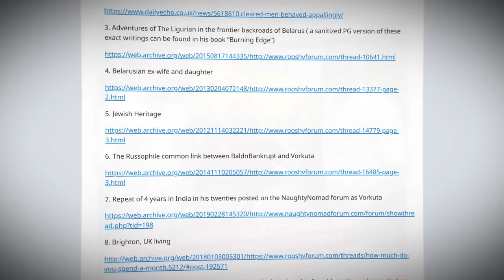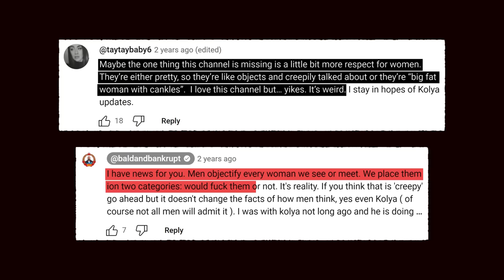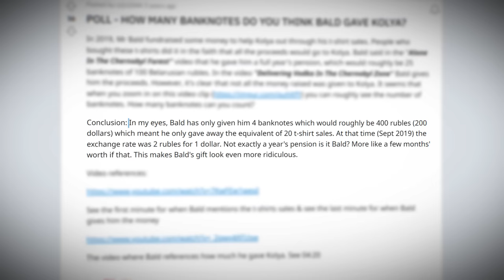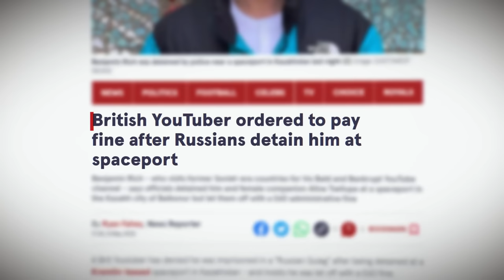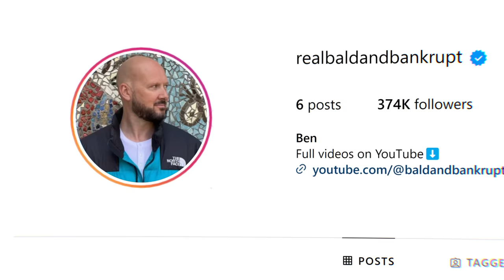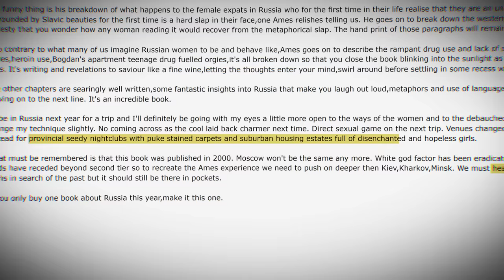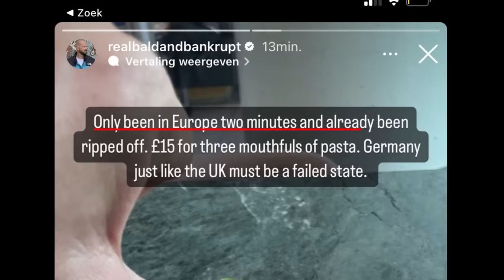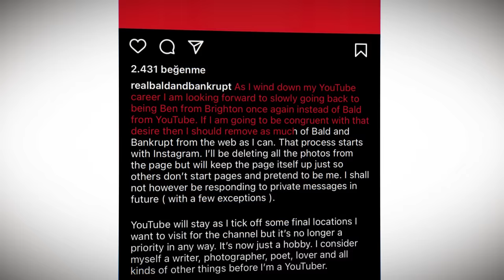Why This Travel YouTuber Is Surprisingly Controversial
Bald and Bankrupt is one of YouTube's most fascinating travel vloggers. His escapades to every corner on Earth earn his channel millions of views, however it seems with every single month, the internet is digging up more and more unsavoury details about Bald and Bankrupt's past.

This Is, Why This Travel YouTuber Is Surprisingly Controversial (Bald And Bankrupt)

Also, the idea for this video was inspired by "Phat Memer" who posted a video on a similar topic in February 2023 titled "The Controversial Story Of Bald & Bankrupt" You can watch their version